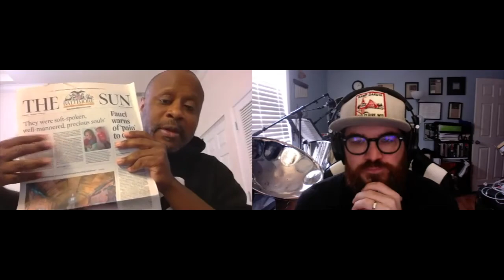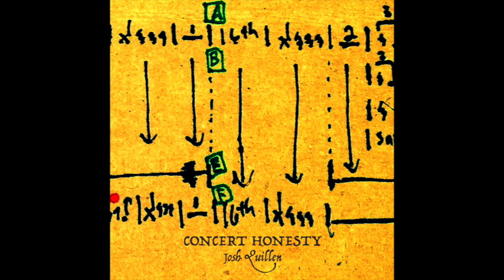#219--Dominic Shodekeh Talifero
Shodekeh is a vocal breath artist, currently in residence at Towson University.  We had a great chat about the innovating beat boxer, Biz Markie, among many other artists.  We also talk a bit about his personal battle with suicide and how Buckminster Fuller’s ideation approach changed his life.  Fascinating person and conversation.  Hope you enjoy this as much as I did.